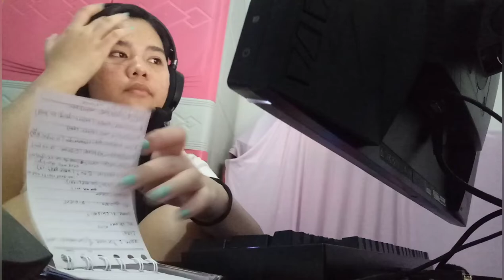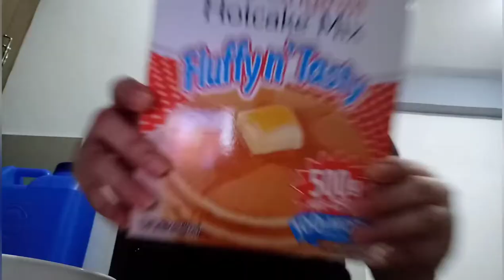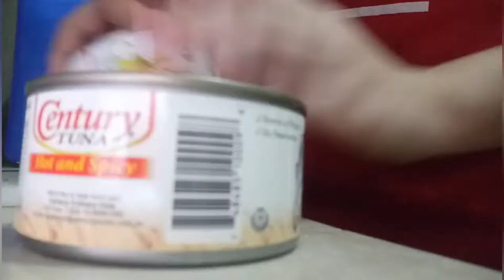GANAP | AJ VLOGS